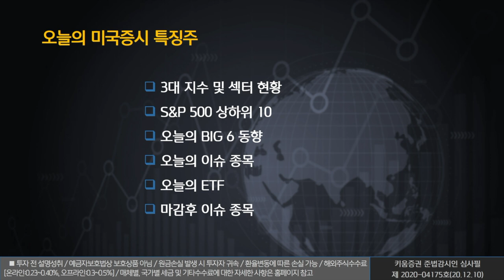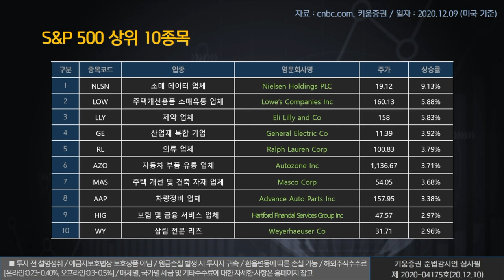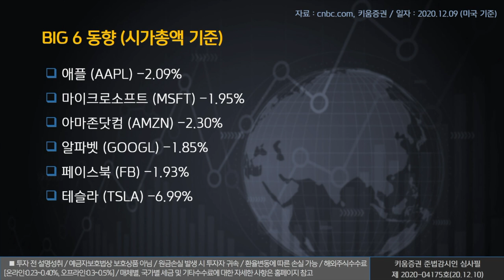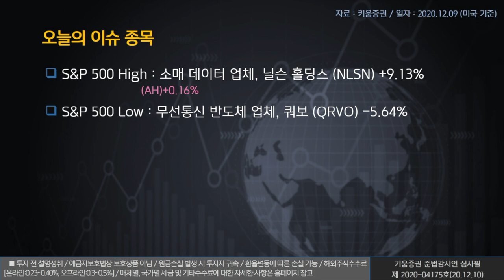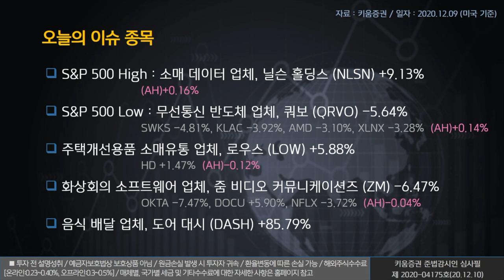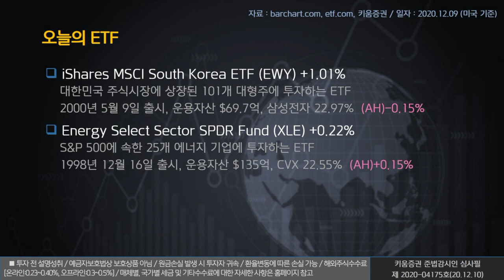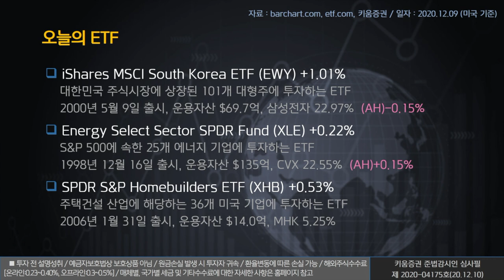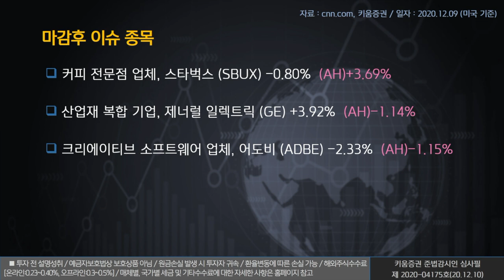열일안차의 미국증시 빅6&특징주｜ 줌비디오, 도어대시, 스타벅스 (해외주식/20.12.10)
오늘의 미국증시 특징종목은 줌비디오(ZM), 도어대시(DASH), 스타벅스(SBUX)  ​입니다.